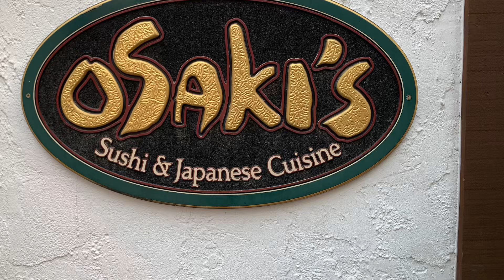Vail Osaki’s Special Menu 3/15/23